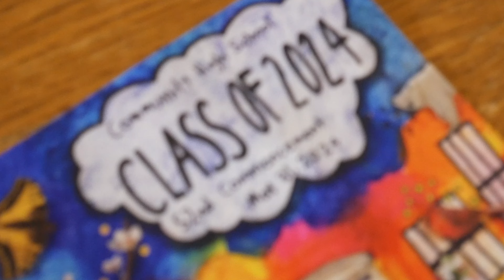CHS Graduation 2024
The class of 2024 has their end of the year graduation at Hill auditorium.